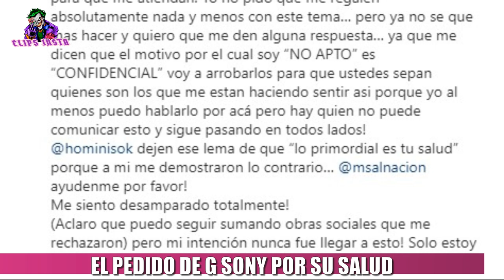EL DESESPERADO PEDIDO DE AYUDA DE G SONY POR SU SALUD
No puede acceder a ninguna obra social debido a su peso. “Me siento totalmente desamparado”, escribió en un descargo que realizó ante su casi millón de seguidores de Instagram. Luego de explicar lo triste que estaba, detalló la situación que está viviendo: “No saben lo mal que me siento porque no existe quién ampare a una persona por ser OBESA. Es increíble el abandono que se siente y la discriminación que se siente…”. Según explicó, desde hace un tiempo está intentando conseguir que una obra social lo acepte para mejorar su estilo de vida, pero ninguna lo admite. Para finalizar su descargo, el productor musical le pidió ayuda al Ministerio de Salud. “Me siento desamparado. Es inhumano lo que estoy viviendo” finalizó diciendo el cantante argentino.